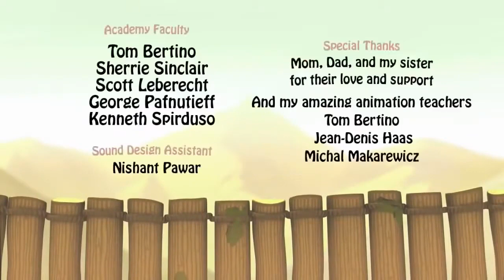BRIDGE MORAL SHORT FLIM ANIMATED MOVIES